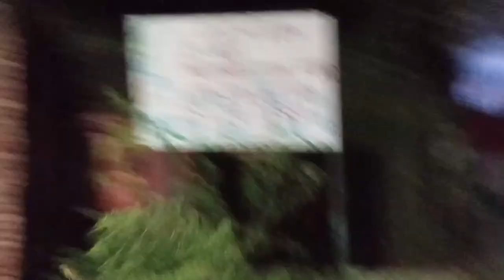Pritam ne khilaya momos vlog| Abhishek ubar| night vlog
Pritam ne khilaya momos vlog| Abhishek ubar| night vlog dosto ka sath vlog
Night vlog
friend vlog